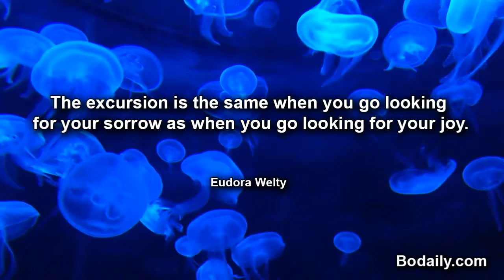The excursion is the same when you go looking for your sorrow as when you go looking for your joy